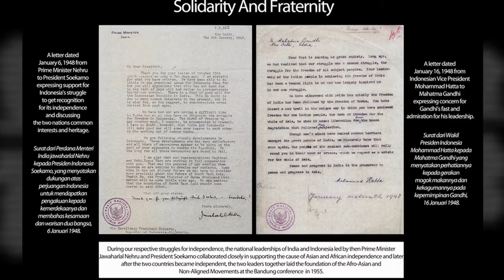The Perspective: Indonesia-India Relations (1/5)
BeritaSatu English chats with Gurjit Singh, Indian Ambassador to Indonesia, and Endy Bayuni, Senior Editor for The Jakarta Post, about the new book Masala Bumbu and building modern Indonesia-India relations.